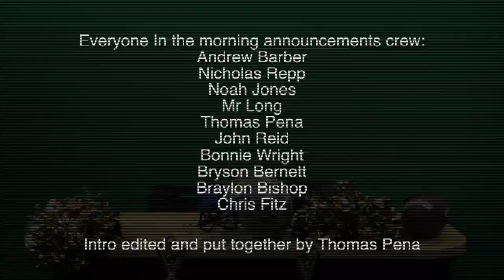May 19th Morning Announcements